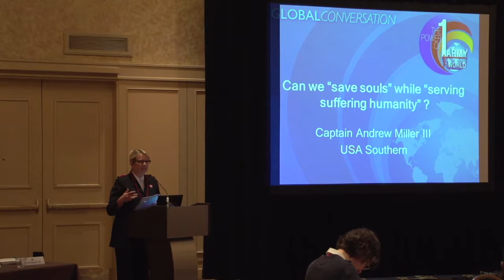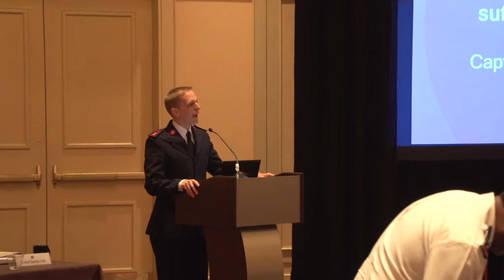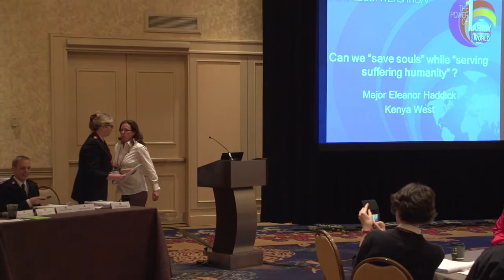Global Conversation: Session 2a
Captain Andy Miller (USA Southern) and Captain Hary Haran (Singapore) present papers on the subject Can we 'save souls' while 'serving suffering humanity'?